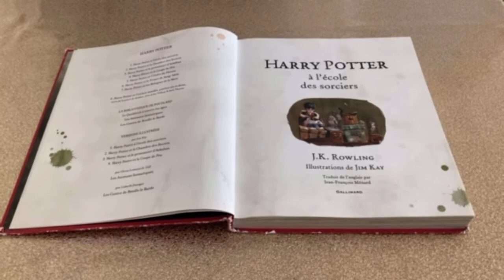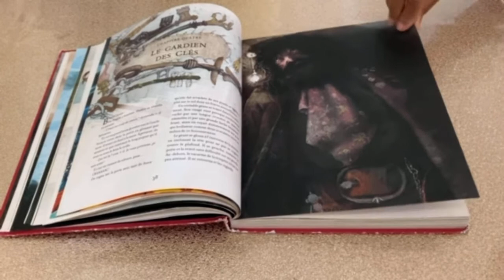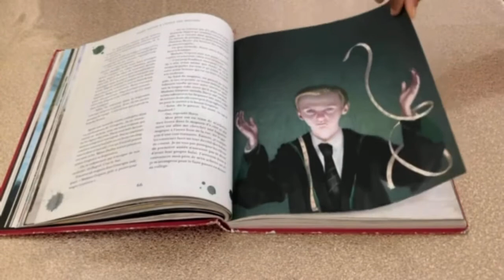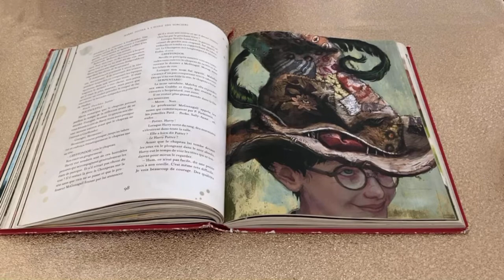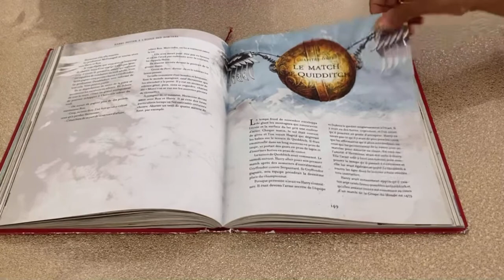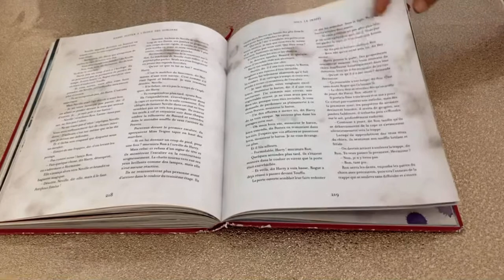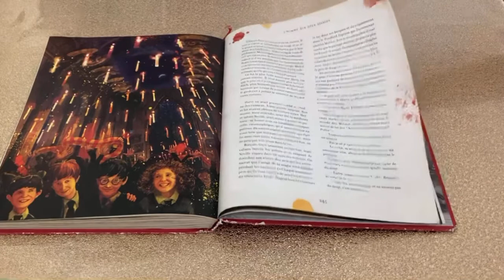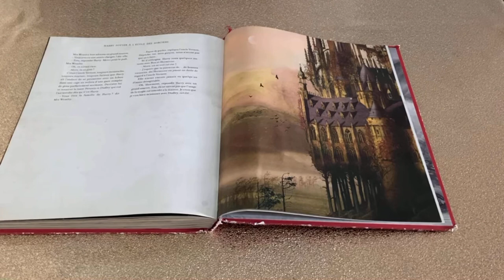RESUME Harry Potter a l’école des sorciers J K Rowling LIVRE AUDIO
Résumer Harry Potter a l’école des sorciers
LIVRE AUDIO J K Rowling.